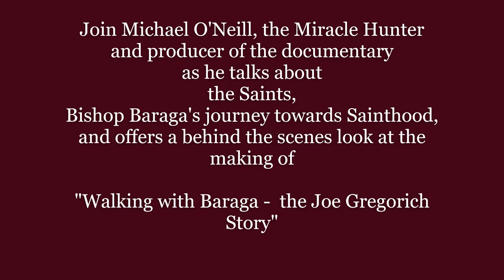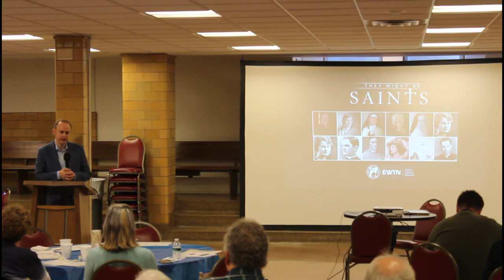Michael O'Neill, the Miracle Hunter and producer of "Walking with Baraga - The Joe Gregorich Story"